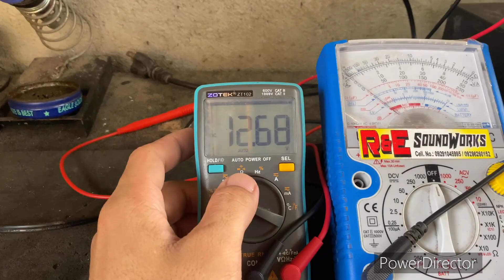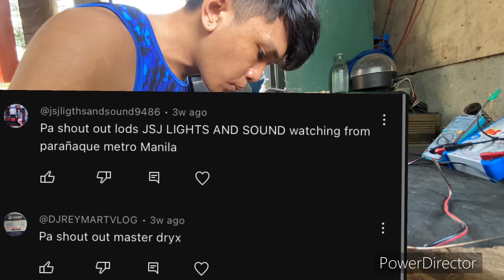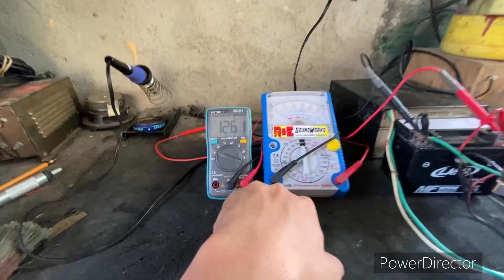Class D Amplifier na Kasya sa Posporo ! |TPA3110 Class D Amplifier